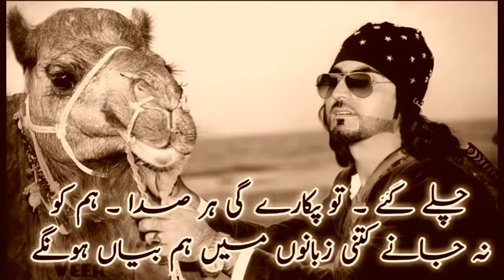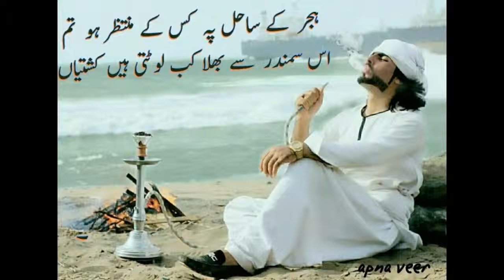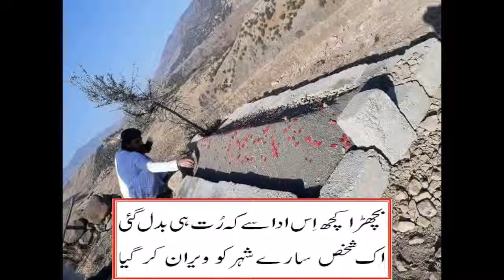Sweet Memories of Naqib Masid Behti Hawa Sa Tha Woh